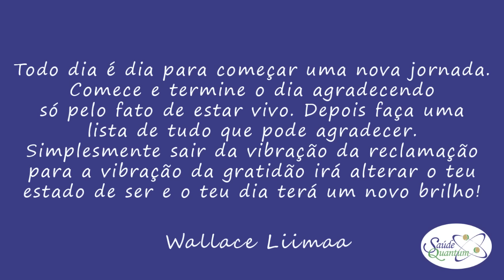TV Saúde Quantum 009: É possível sua prosperidade ser afetada por outra pessoa? | Wallace Liimaa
✭✭✭✭✭ É possível sua prosperidade ser afetada por outra pessoa? Nesse vídeo apresento a importância de observar e investigar os elementos sabotadores que podem criar obstáculos e impedir o alcance da prosperidade. Assista o vídeo e comprove!